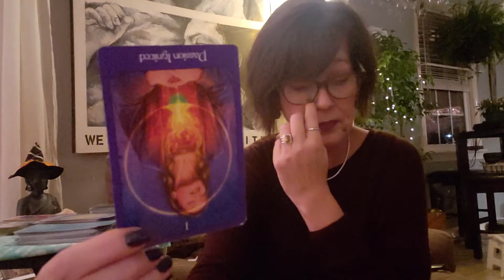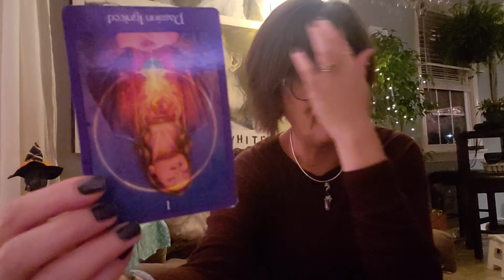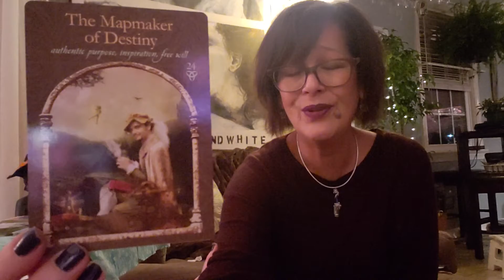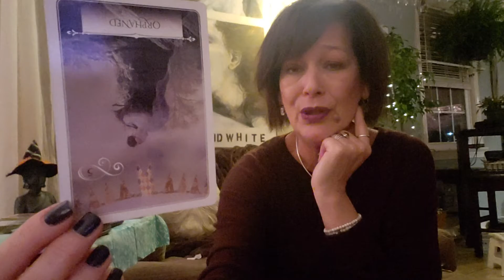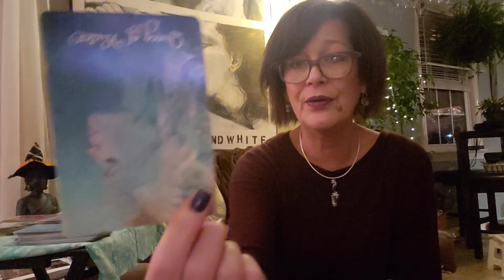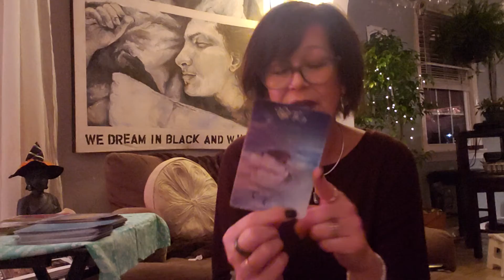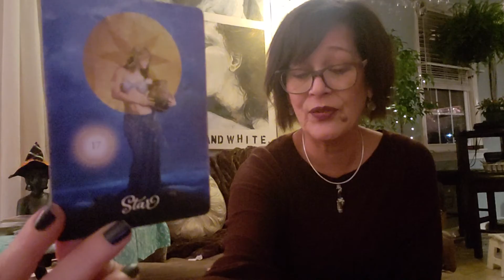TAURUS November 2019- Pleasure of the Senses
November Tarotscopes for your Sun Sign, Rising Sign and Moon

Monthly intuitive messages using personal intuition, oracle cards, animal totems and whatever craziness is happening in The Universe.
Be sure to check out my Weekly Wisdom here and the companion blog at
ExpressionsoftheUniverse.com